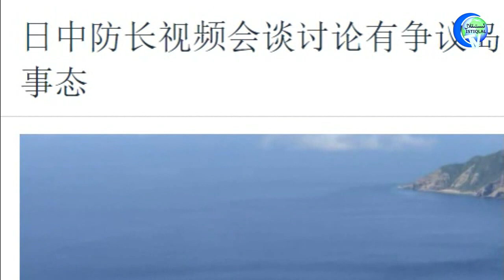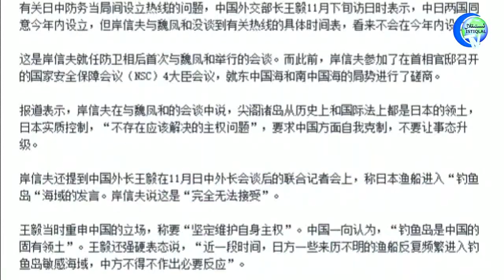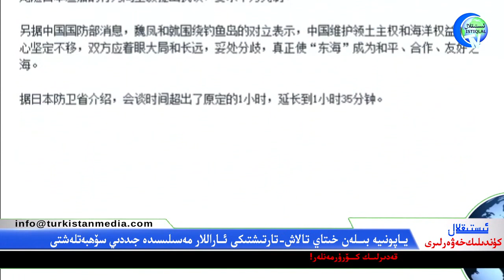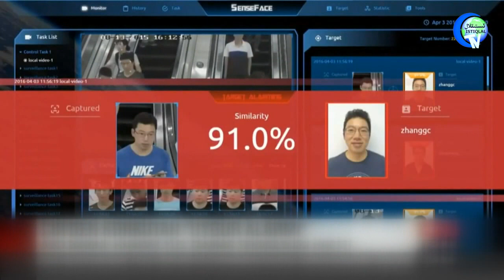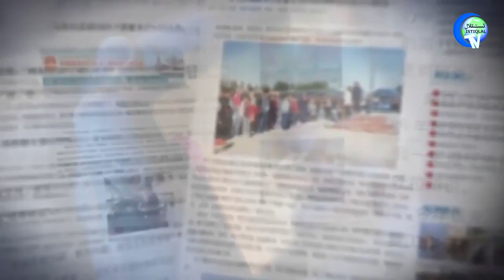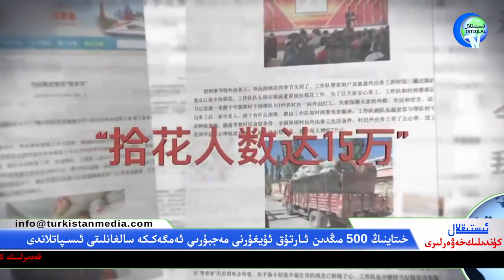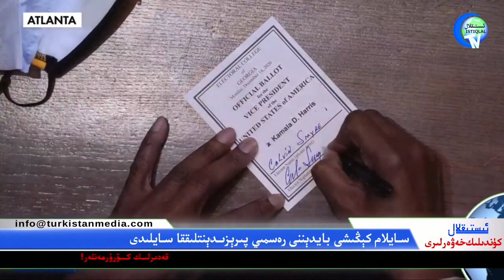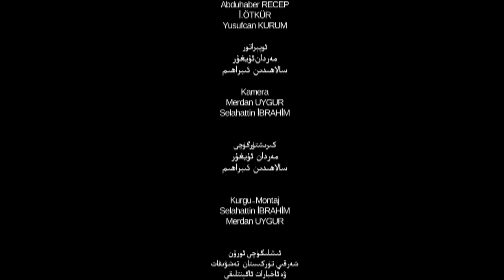ئىستىقلال كۈندىلىك خەۋەرلىرى 2020-12-16، 500 مىڭدىن ئارتۇق ئۇيغۇر ئەمگەككە سېلىنغانلىقى ئىسپاتلاندى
ئىستىقلال كۈندىلىك خەۋەرلىرى 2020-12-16، 500 مىڭدىن ئارتۇق ئۇيغۇرنىڭ مەجبۇرىي ئەمگەككە سېلىنغانلىقى ئىسپاتلاندى
Istiqlal Kundilik Xewerliri 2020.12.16 / 500 Mingdin Artuq Uyghurning Mejburiy Emgekke Sélinghanliqi Ispatlandi